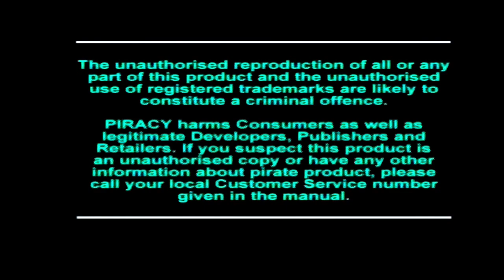Formula One - Sony Playstation PS1 - 1996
Formula 1 is the first racing game in Sony's Formula One series. Unlike later games in the series, this game's cover has no specific driver on it (except for the North American version which features an image of Michael Schumacher driving for the Benetton team during the latter portion of the 1991 Formula One season).

Published by Psygnosis, Formula 1 is based on the 1995 Formula One season, although it was released in 1996. It is distinct from its sequels because it was made after the end of the season, meaning that it features driver substitutes. The game also allows two-players to compete against each other either head-to-head or with other computer cars via the 'Link-Cable'. Both players may then compete over a 17-race Championship season, or in a single race of the players choice.